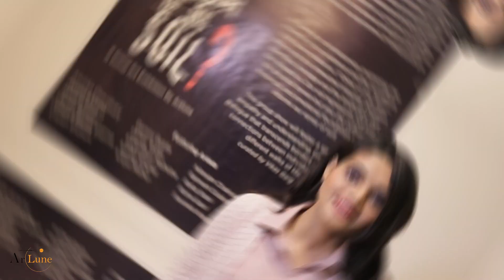Colors Of My Soil || Group Art Exhibition || Curated by Vikas Garg || Artlune: Rafique Shah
Artlune presents "Colors Of My Soil?", curated by Vikas Garg. It is a transformative group exhibition that invites viewers on a profound journey of self-discovery, connecting diverse artistic expressions to explore the intricate narratives that shape our identities, fostering empathy and cross-cultural connections while delving into the profound bond between personal essence and the land of origin.